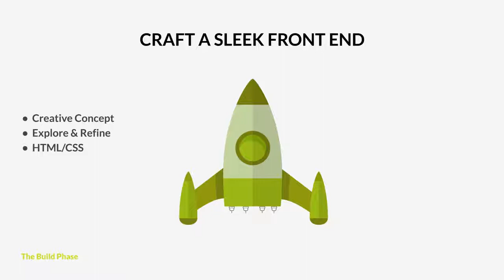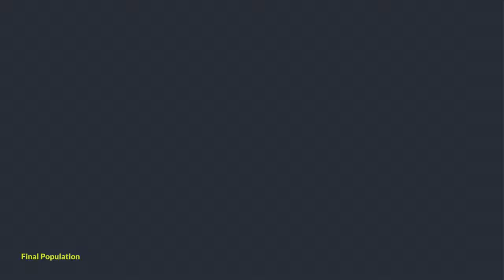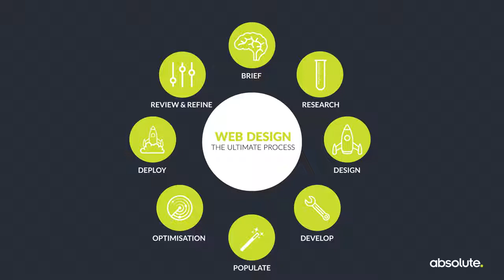3SDCloud Web developer process